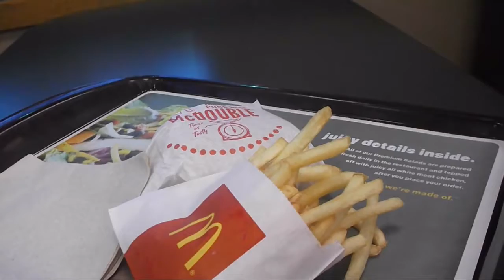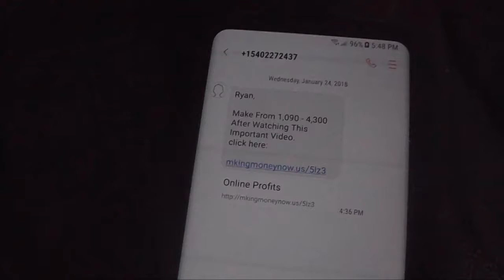my life story vlog 232